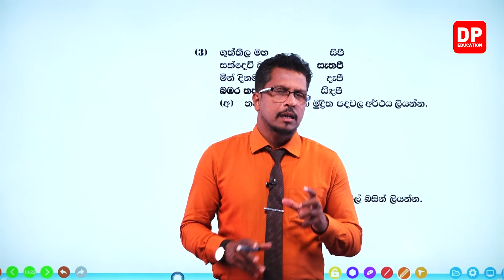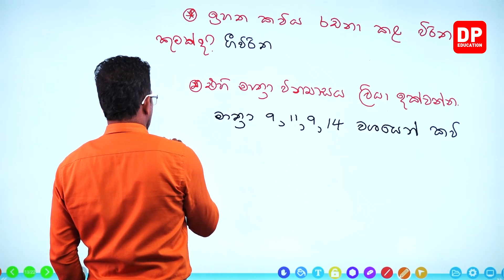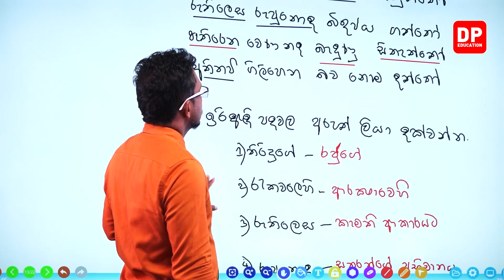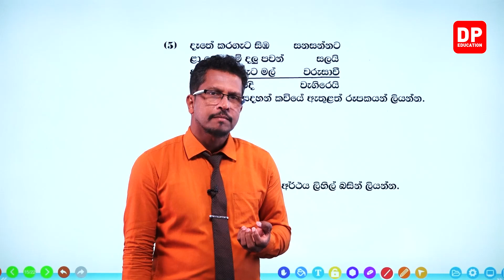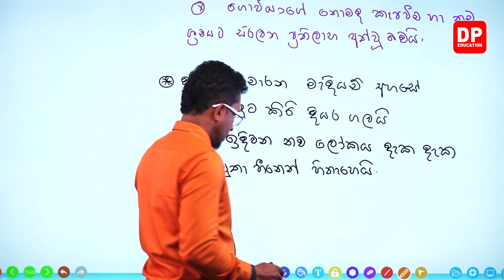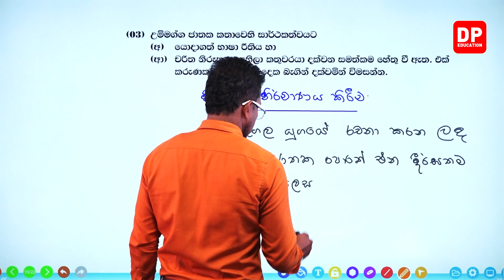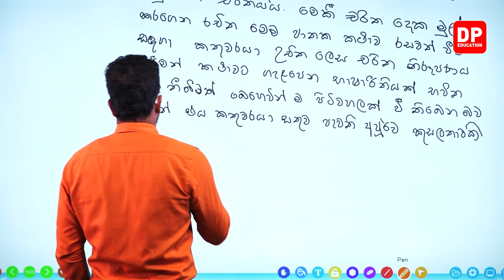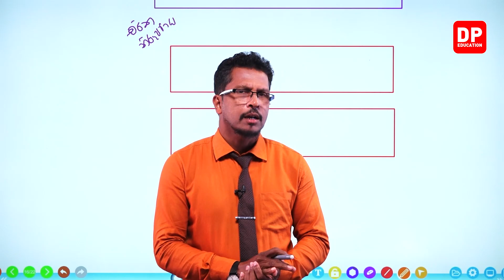උතුරු මැද පළාත් වර්ශ අවසාන ඇගයීම 2018 | 03 පත්‍රය - 03 කොටස | 11 ශ්‍රේණිය සිංහල භාෂාව හා සාහිත්‍යය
ඔබේ දරුවට දැන් නිවසේ සිට සිංහල භාෂාව හා සාහිත්‍යය පාඩම් ඉගෙනීමට පාඩම් රැසක් DP Education YouTube චැනලයෙන් ඉතා සරලව හා රසවත්ව,  අධ්‍යනයට පහසු ලෙස සකසා ඇති අතර මෙම සිංහල භාෂාව හා සාහිත්‍යය පාඩම් නැරබීමට DP Education - O/L YouTube චැනලය Subscribe කරන්න.